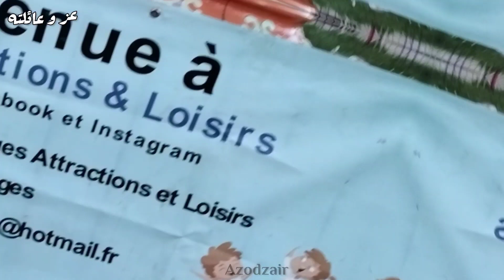حديقة التسلية مزفران الجزائر 😃 maneges aghiles - parc d'attraction mazafran - kids play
اطفال يلعبون في مدينة الملاهي في حديقة الالعاب في الجزائر العاصمة .
children play in parc d'attraction alger , on voit ensemble les enfants jouent au parc mazafran zeralda Alger en Algérie .